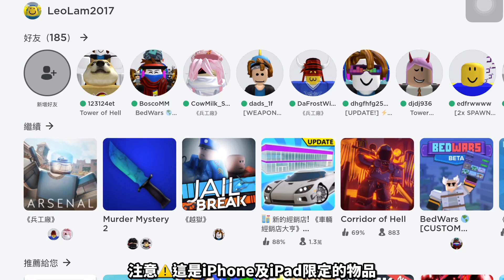【ROBLOX免費物品】如何獲得全新免費機甲之翼✈️ iOS限定及限時物品🔥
剪片/剪輯工具 ➤ Videoleap

!!!NEW LINK!!! 加入Superlemon超級檸檬Discord群組 ➤ !!!NEW LINK!!!

甚麼是《ROBLOX》?

以下規則請嚴格遵守 不然就不要怪管理員不客氣:
          1.禁止公開私聊內容等秘密妨害罪(ex:截圖他人聊天訊息)
          2.禁止誹謗他人毀壞他人名聲(ex:傳播謠言等不實訊息)
          3. 禁止恐嚇、威脅等字眼(ex:以自殺、謀殺威脅他人)
          4.禁止說話帶有大量髒字等字眼(ex:可以接受1字經、2字經不能接受3字經且不能帶有爸、媽等字眼)
          5.禁止人身攻擊(ex:死胖子、婊子)
          6.禁止低頭看人或嘲諷他人(➡️ex:自以為是將心中想法"加油添醋"的說出來嘲諷他人)
          7.禁止上傳不雅照片(ex:暴力、血腥、色情)
          8.禁止刷頻
          9.要吵架請到別的地方 就算有"吵架區"這種東西  私人恩怨請私底下解決
         10.禁止談聊有關種族歧視 政治 腥羶色等敏感話題